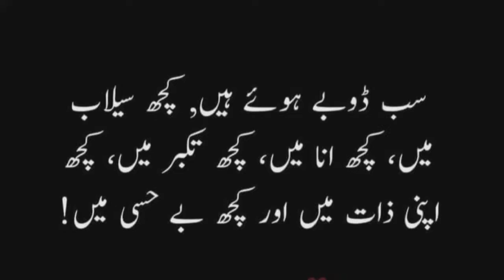Aqwal E Zareen